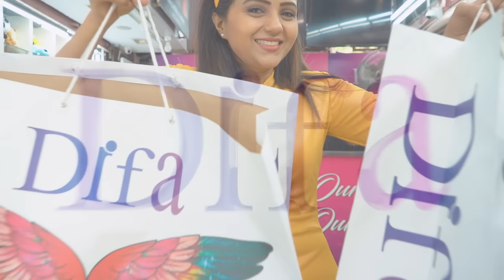Sunday's Always So Special Day For Shopping. Krithika Explore difa For shopping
Always First
Always Best
India's Best Price.
Every Purchase is a Surprise
Every Celebrity is Our Customer
Every Customer is Our Celebrity.
Designed by Difa In chennai.

Working Hours : 9Am - 9Pm
Online Service not Available

Chennai Women's Most Favorite Accessories Store.

Women's Exclusive  Accessories Store For All Ages & For All Budgets.

DIFA is the exclusive women accessories showroom located in T. Nagar. Updated new collections everyday with latest new designs.

Factory price with best quality.

Visit DIFA Showroom,
New Collections Updated Everyday
37, sarojini Street,
T.nagar,
Near Balu Jewellery,
Near T.nagar Fathima Jewellery,
Chennai - 600017.
Call:-
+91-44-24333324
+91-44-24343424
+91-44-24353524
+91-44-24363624